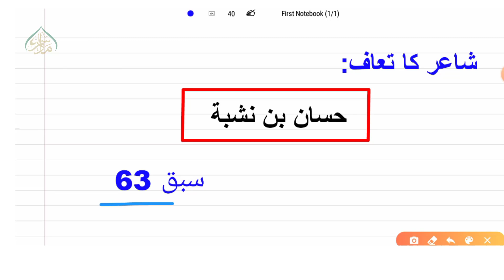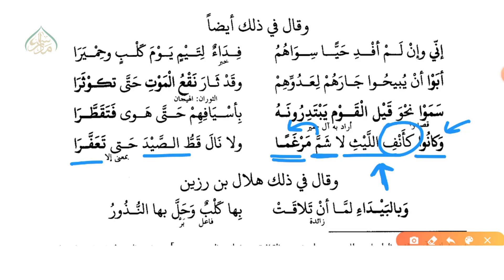حسان بن نشبة کے اشعار سبق 63 | 63 Poems of Hassan bin Nishbat lesson